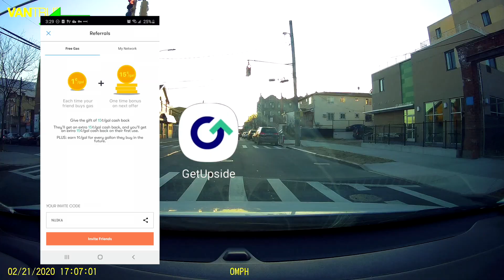Crazy Driver Almost Crashed Into Me! (Crazy Uber Story)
🌟Never pay full price for gas again with the Upside Gas app plus a bonus 15¢/gal bonus cashback.